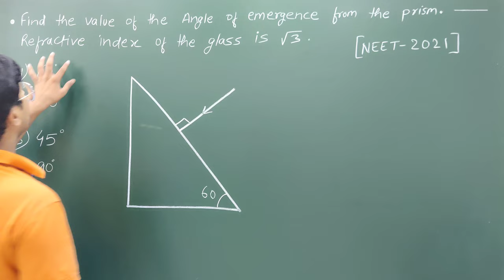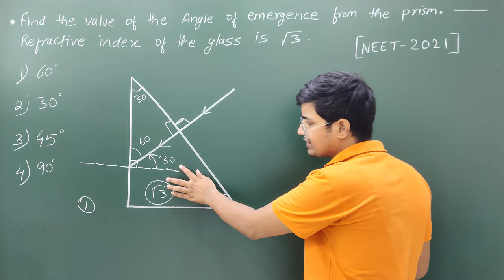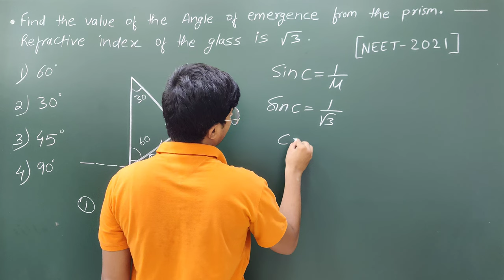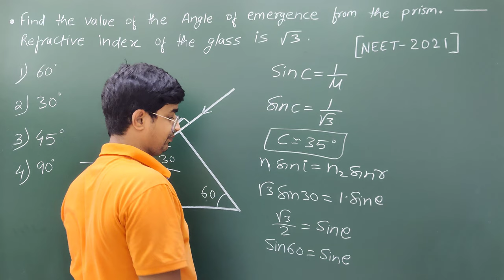Find The Value Of The Angle Of Emergence From The Prism. Refractive Index Of The Glass....